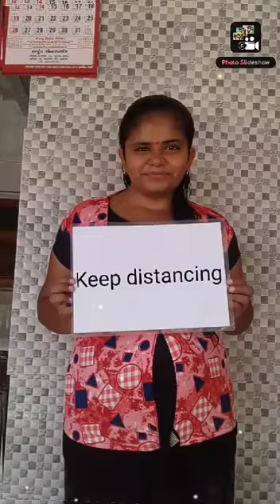કોરોના સામે જન જાગૃતિ લાવવા દિવ્યાંગ મૂક બધિર બાળકોનો lockdown દરમિયાન બનાવેલ વિડિયોક્લિપ(11-5-2020)